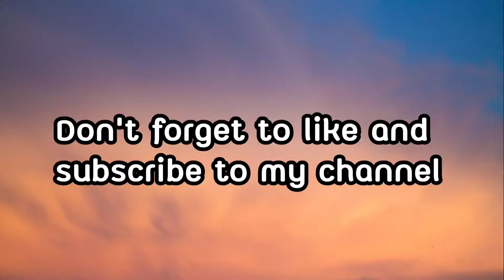My Discord Server|Zooba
Have fun with my video🎉